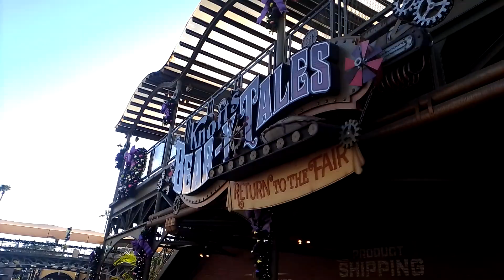Hermoso automóvil en knots Berry farms